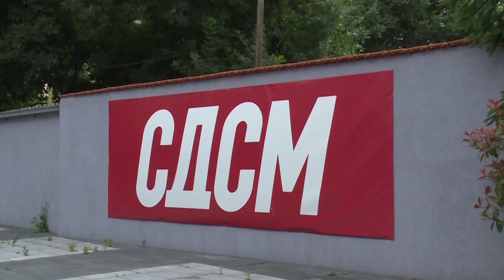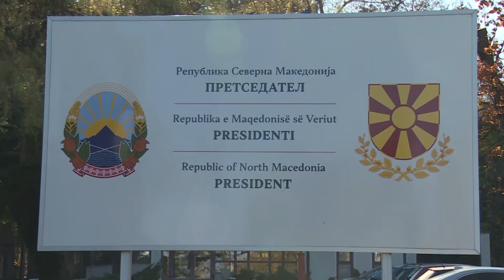Го пере ли СДСМ плаќањето на Израелецот Еисин преку „Марковски компани“?